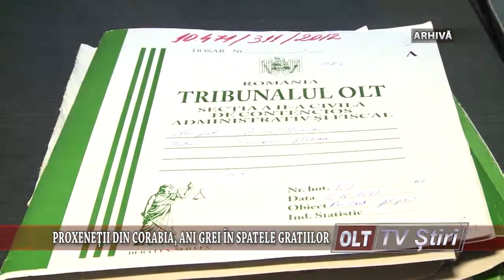PROXENETII DIN CORABIA ANI GREI IN SPATELE GRATIILOR 0711